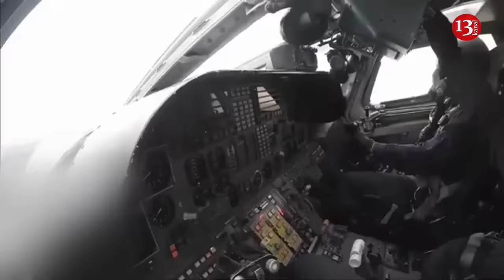“Tomahawk with wings”: Expert revealed how the Armed Forces attacked Russian Olenya airfield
The attack on the Olenya airfield, which Ukraine carried out, became a record for Ukrainian drones in terms of the distance of damage. Ukrainian military expert Ivan Kyrychevsky reported this on Espresso.

“So far, we do not know much about the results of our drones’ attack on the “Olenya” airfield. However, what is interesting is that Ukrainian drones have not yet flown to a distance of 1,800 km. Even if you calculate the distance from the state border very primitively, this is a record for the Defense Forces.” , – said Kyrychevskyi.

In his opinion, the results of the attack on the “Olenya” airfield could be more devastating for the Russians. The results of such attacks on military targets on the territory of the Russian Federation are difficult to detect immediately. However, over time, the Russians themselves discover the details. In particular, when the Armed Forces hit Engels and Diaghilev airfields, there was information that one Tu-95 and Tu-22M3 were damaged. And half a year later, the Russians opened a case about these strikes, where they claimed that 8 bombers had been damaged.

“I think later we will learn more about the attack on the Olenya airfield. But the very fact that we have a long-range drone that has a striking distance like a Tomahawk missile. This kind of Tomahawk with wings, and the Russians are very upset about this,” he added he.

Recall, Ukrainian drones struck Russia's Olenya airfield in the far north of the country. The drones targeted a Tupolev Tu-22M3 supersonic long-range missile carrier at the "strategic aviation" base. Located in the Arctic on the Kola Peninsula, the Olenya air base is more than 1,900 kilometers north of Ukraine, but a mere 200 kilometers from the Finnish border.

In response to the drone strikes, Finnish President Alexander Stubb said: "We have no cause for concern in Finland. We have the situation under control and are able to respond,". Olenya airfield has been used by Russian forces to attack civilian infrastructure in Ukraine with cruise missiles. It was Tu-95MS bombers from Olenya that less than a month ago bombed the children’s hospital in Kyiv, according to reports.